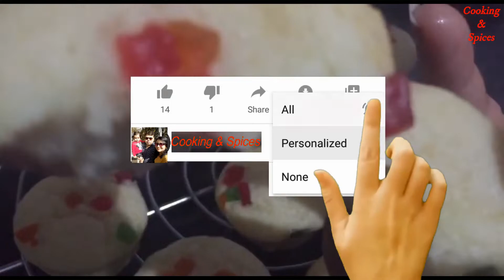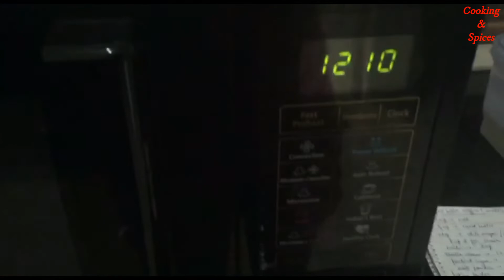Eggless Butter Muffins I fluffy, moist, cupcake recipe I Eggless Vanilla Muffins Recipe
Welcome to cookingandspices
Hear we made your cooking easy and simple. With basic requirement and day to day ingredients, which are easily available in basic kitchens.
We concentrate more on taste instead of kitchen showoffs.

So Today's special is Eggless Vanilla Muffins Recipe
Ingredients
hot milk                      1/2 cup
salted butter               1/4 cup
curd or white vinegar   1tsp